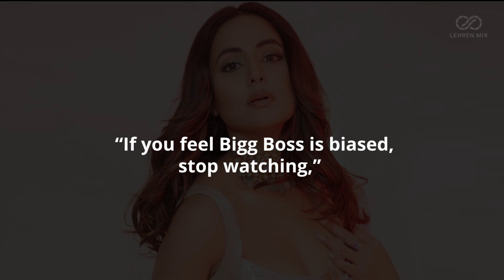Why Are MasterChef India’s 7 Judges Criticized For Being Biased?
Are MasterChef India’s 7 Judges Being Biased Against Contestant Priyanka?